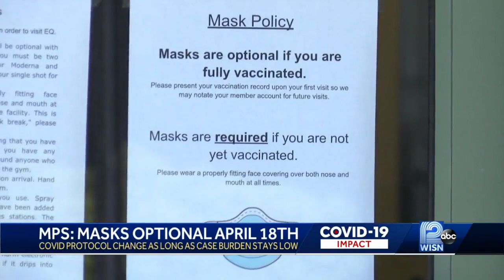Masks optional at MPS as of April 18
MPS board votes to allow administration to make decisions on COVID-19 protocols